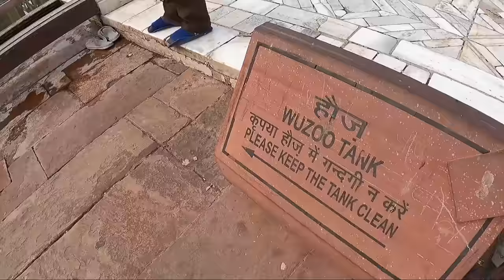FATEHPUR SIKRI History (in Hindi) | फतेहपुर सीकरी का इतिहास | Kila | Dargah | Buland Darwaza | Mazar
This Fatehpur Sikri Video is based on my recent visit to Fatehpur Sikri(फतेहपुर सीकरी) about 40 kms away from Agra(आगरा) City of Uttar Pradesh. Fatehpur Sikri ki Dargarh(फतेहपुर सीकरी की दरगाह) is known to be one of the most popular places in the Holy Complex of Fatehpur Sikri ka kila. Fatehpur Sikri History(फतेहपुर सीकरी का इतिहास) is not only about fatehpur sikri tourist places but also about Buland Darwaza(फतेहपुर सीकरी का बुलंद दरवाजा) and Mazar(फतेहपुर सीकरी की मजार) and कव्वाली(फतेहपुर सीकरी की कव्वाली) song played there. Anyways, fatehpur sikri ka buland darwaza is known to be world's largest gateway. Fatehpur Sikri kahan hai(फतेहपुर सीकरी कहां है ya कहां स्थित है) ye bohot log poochte hain, which means where is Fatehpur Sikri and I have already answered this question. Jodha Bai Mahal is also situated inside the premises.

To is video me aap janenge fatehpur sikri hindi mein hi nahi balki you will know fatehpur sikri history in hindi, english, tamil, telugu, bengali, malayalam, gujarati. Is video ko dekhne ke baad aur fatehpur sikri ka rahasya aur poora itihaas jankar aapko bhi bohot achha lagega. A lot of people talk about fatehpur sikri haunted story about fatehpur sikri historic places but there is no clear mention of it, anywhere. You will find a few fatehpur sikri hotel nearby this place and you can take your time on Facebook and Instagram to set a few fatehpur sikri status. A lot of movies(फतेहपुर सीकरी की फिल्म) including Shah Rakh Khan's Pardes was shot here.

फतेहपुर सीकरी आगरा से ४० किलोमीटर दूर मुग़ल बादशाह अकबर द्वारा बसाया गया है शहर है।  इस वीडियो में हम आपको फतेहपुर सिकरी का इतिहास बताएँगे। फतेहपुर सिकरी की दरगाह/मजार, फतेहपुर सीकरी की कव्वाली और फतेहपुर सिकरी का बुलंद दरवाज़ा यहाँ का सबसे अहम् पर्यटक स्थल है। तो अब आप जानते हैं की फतेहपुर सिकरी कहाँ पर है या कहाँ स्थित है। फतेहपुर सीकरी की फिल्म थी शाहरुख़ खान की परदेस।

History of Fatehpur Sikri: --

Fatehpur Sikri is known to be a town in the Agra District of Uttar Pradesh, India. The city was founded as Mughal Capital in 1571 by the mughal Emperor Akbar, who served his this role from 1571 to 1585, after which Akbar abandoned this place due to scarcity of water.

The name of the city is known to be derived from the village situated here named Sikri which actually occupied this spot before. An excavation from Archaeological Survey of India (ASI) from the year 1999 to 2000 also showed habitation as well as some temples and commercial centres here before Akbar actually built his capital here. The region was known to be settled by Sungas following their expansion. In the 12th century, it was controlled by Sikarwar Rajputs for a short period of time.

The khanqah of the popular sufi saint Sheikh Salim Chishti existed at this place earlier. Son of Akbar,Jahangir(also known as Salim), was born here at this village of Sikri to his favorite wife Mariam-uz-Zamani in the year1569 and in the same year Akbar began construction of a religious compound to give respect to the Sheikh who predicted the birth of Akbar's son. After the 2nd birthday of Jahangir, Akbar began the construction of this walled city as well as the imperial palace here. The city was later named as Fatehpur Sikri, which means "City of Victory", after Akbar's Gujarat win in 1573.

But before Akbar chose this site for his capital city, his predecessors Babur and Humayun actually redesigned the urban layout of Fatehpur Sikri's. Attilio Petruccioli, who is a well known scholar of Islamic architecture as well as Professor of Landscape Architecture at the Polytechnic University of Bari, Italy, says that "Babur and his successors" wanted "to get away from the noise and confusion of Agra build an uninterrupted sequence of gardens on the free left bank of the Yamuna, linked both by boat and by land."

Fatehpur Sikri was awarded the well known status of UNESCO World Heritage Site in the year 1986.

As per historian Syed Ali Nadeem Rezavi, the region here flourished under the rule of Sunga and then under the Sikarwar Rajputs, who actually built a fortress when they controlled this area for a short span in the 12th century. The area later came under Delhi Sultanate's and a lot of mosques were built at the place which increased during the Khalji dynasty's period.

Elephant green screen by cool green studio
Animated Diwali Diya Green Screen Effect by GFXON PLUS